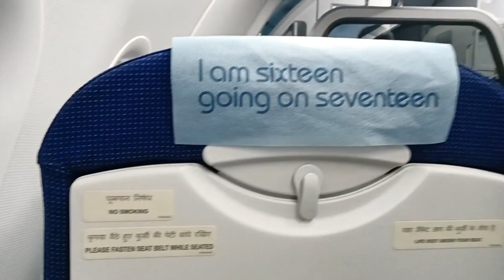DELHI TO BANGKOK TRIP | EP 1 | AJIT GUPTA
CHANNEL MANAGED BY:- AMIT SHAH
EDITOR:- AMIT SHAH